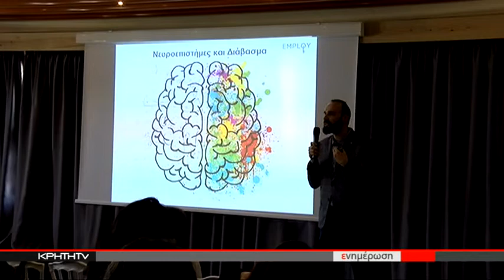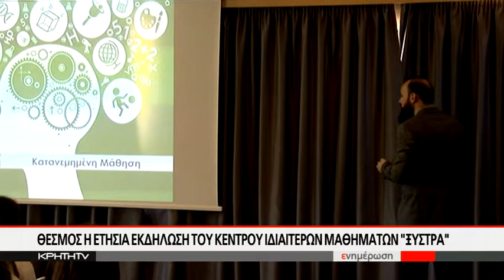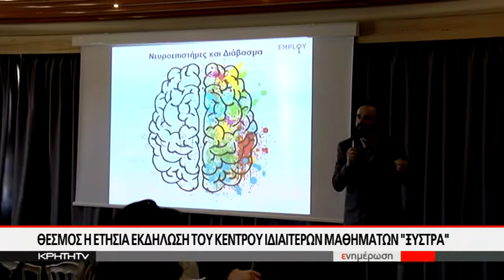¨Κλειδί¨για την επιτυχία η σωστή διαχείριση χρόνου